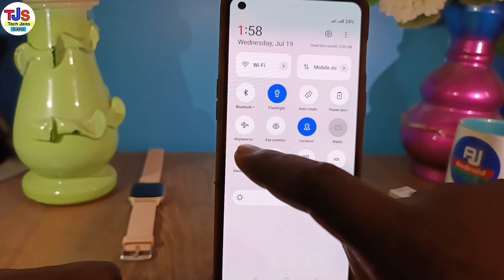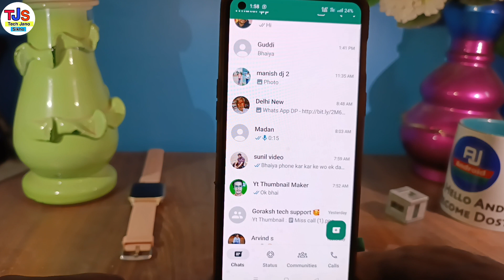WhatsApp se message nahi ja raha hai | whatsapp message not sending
in this video i have discussed about how to fix whatsapp messages not sending

TOPIC DISCUSSED 👇👇
whatsapp message send nahi ho raha hai
whatsapp message not sending
how to fix whatsapp sms not send problem
whatsapp sms not sending